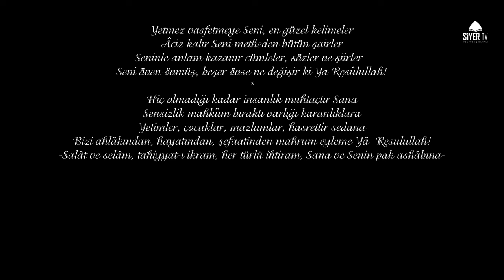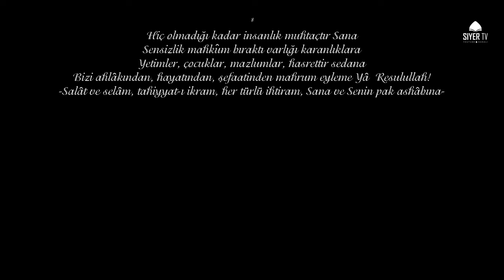Mevlid-i Şerif Münacat Bahri | Vesiletün Necat | Ammar Acarlıoğlu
Efendimiz'e (sas) duyulan sevginin güzide bir örneği olan Süleyman Çelebi'nin Vesiletün Necat adını verdiği Mevlid-i Şerif'i Ammar Acarlıoğlu ve Siyer Tv ortak çalışmaları ile yeniden bestelendi.